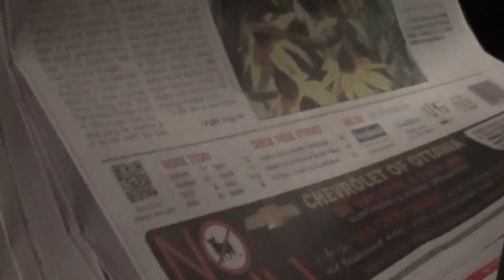putting saturday papers together